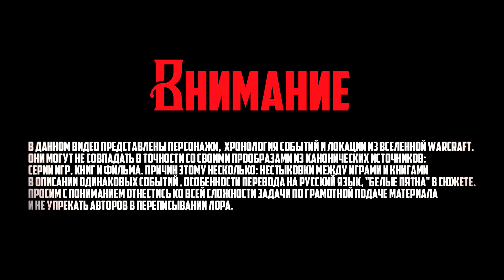ИСТОРИЯ ВАРКРАФТ | БАРАБАНЫ ВОЙНЫ | - ИГРОФИЛЬМ World of Warcraft - Эпизод 92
Тирион успел прискакать в Стратхольм на своём коне Мередоре незадолго до начала процесса казни Эйтригга. Когда старого орка привели на эшафот, сердце паладина сжалось - он не понимал, как помочь избитому, еле живому орку избежать экзекуции. Однако, в решающий момент, воинские инстинкты и опыт помогли Тириону выступить против несправедливого суда. И в этот момент произошло событие, которого не ожидал никто из собравшихся на площади в ожидании казни орка Эйтригга.

Поддержать проект: Карта - 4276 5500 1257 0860 - Антон Тарасенко

00:00​  В Предыдущей Серии
00:40  Барабаны Войны

Источники:
Warcraft - Кровью и Честью
Хроники Warcraft

  -  Lcraft

Ролик снят на сервере Epsilon
Монтаж видео - SonyVegas 15
Обработка звука - FL Studio 20 (Plugin Nectar)

1. World of Warcraft
2. Gothic 2

Контакты